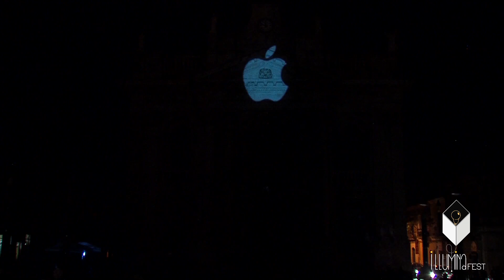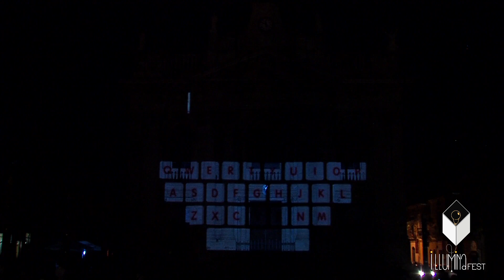Illuminafest_Bright Paintbrush_Elisa Nieli